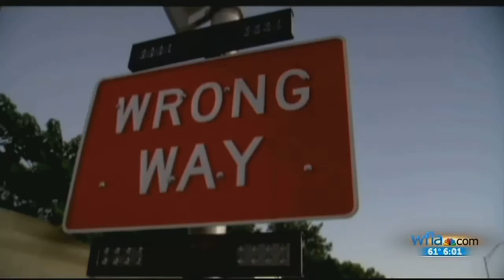3 wrong-way drivers stopped in one morning in Hillsborough